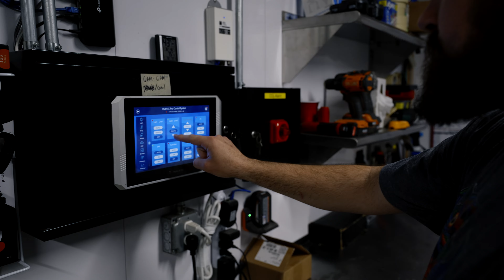Michigander Fire x SpecGrade LED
“A big thanks to SpecGrade LED for supplying us with the Verta-6F lights w/ the supplemental far red bars! We’ve seen great improvements in the health of our flower room since we’ve had them up and running. Solid materials, oversized heat sinks, and watertight cords should help these bad boys stand the test of time. SpecGrade has been super responsive and helpful throughout the process as well! Thanks again to the SpecGrade LED team.”

- Michigander Fire Team